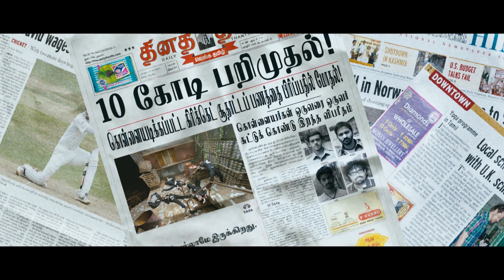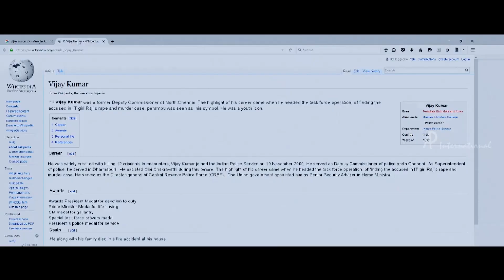Tamil Mass Interval Block Scenes | Rajinikanth | Ajith | Vijay | Vijay Sethupathi | Siddharth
Watch the Top 5 Tamil Mass Interval Block Scenes of Rajinikanth, Ajith, Vijay, Vijay Sethupathi, Siddharth among others from super hit Tamil movies Kabali, Mankatha, Theri, Uriyadi and Jigarthanda.

1. Movie: Mankatha
Star Cast: Ajith Kumar, Arjun Sarja, Trisha Krishnan, Vaibhav Reddy, Lakshmi Rai, Andrea Jeremiah, Premji Amaren, Mahat Raghavendra, Anjali

2. Movie: Kabali
Star Cast: Rajinikanth, Radhika Apte, Dhansika, Dinesh Ravi, Kalaiyarasan, John Vijay, Winston Chao

3. Movie: Theri
Star Cast: Vijay, Samantha, Amy Jackson, Mahendran, Prabhu, Raadhika, Rajendran, Baby Nainika

4. Movie: Uriyadi
Star Cast: Vijay Kumar, Mime Gopi, Citizen Sivakumar, Chandru Kumar, Henna Bella
Directed by: Vijay Kumar

5. Movie: Jigarthanda
Star Cast: Siddharth, Bobby Simha, Lakshmi Menon, Vijay Sethupathi, Nassar, Ambika, Karunakaran, Sangili Murugan, Guru Somasundaram